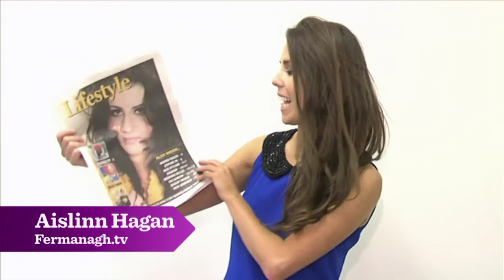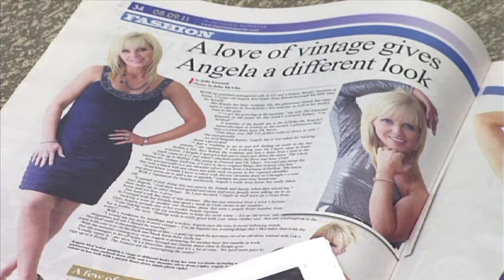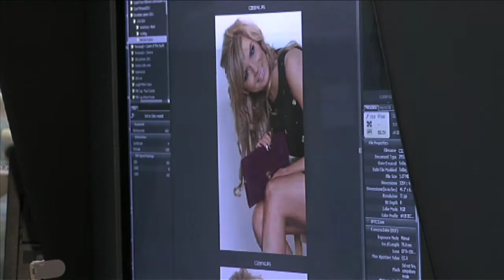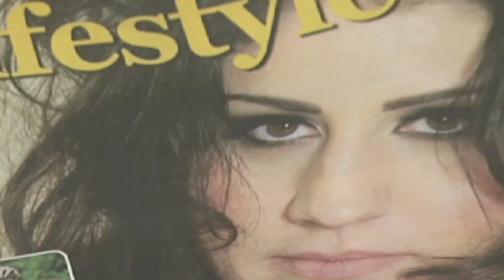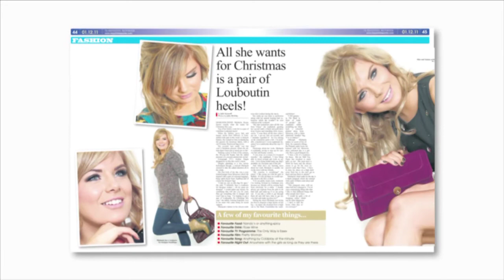Fashion Feature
Fermanagh TV takes a behind the scenes look at the 'Impartial Reporters' weekly fashion shoot.

The fashion dream team Julie Kenwell (Reporter) and John Mc Vitty (Photographer) have chosen local enniskillen beauty Michaela Hynes as this issues model.

With her bubbly personality and dazzling smile, it's hard to believe this is her first time in front of of the lens .